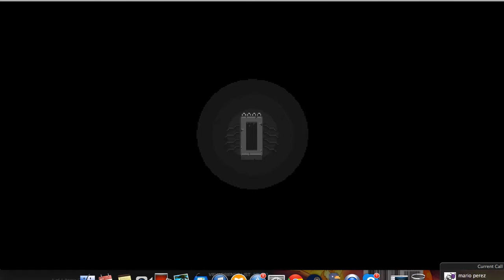Starbound W/ Greatest-96_ pt 8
Just fucking around on Starbound with greatest. Really don't know what the point of this game is.

PSN: shadowedg23666
Steam: shadowedge